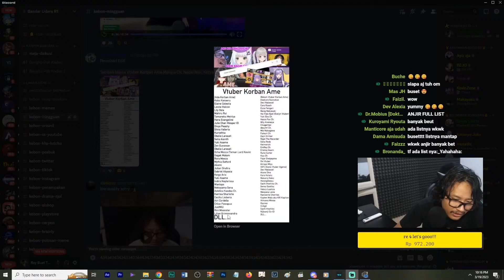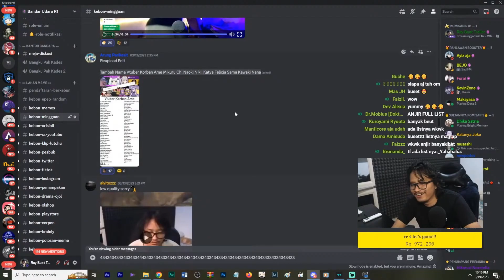AME Note【Ray Restu Fauzi】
【SOURCE】